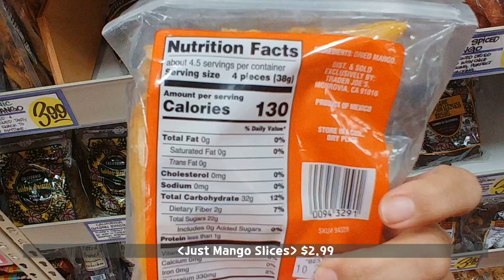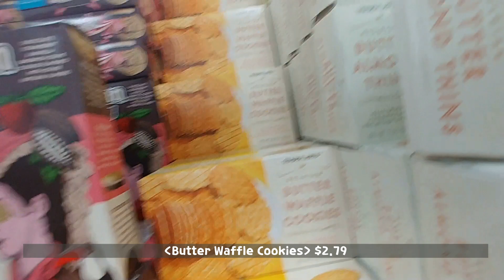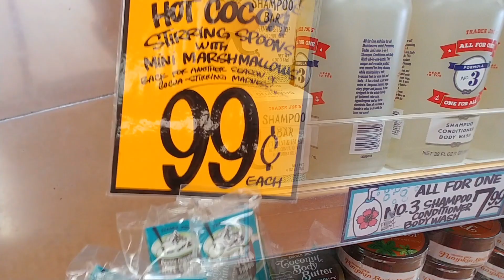미국일상 브이로그ㅣ한국에 보내는 택배ㅣ트레이더조 간식템 털기ㅣ트레이더조 간식추천ㅣ시카고일상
안녕하세요🙋.
덜렁쓰, 미국사는아주미 ! 덜미예요. !
부모님들께서 매번 택배를보내주셔서 뭔가 보답하고자..
소소하게 택배 보내드렸어요 'ㅁ '
코시국이라 여러마트를 돌아다니기 쉽지 않아서 그냥 트레이더조
서 끝내버렸답니다.
어쨋든 양은 적지만 감사한 마음 가득 담아 보내드렸어요 ^^

✔️해상도 1080p로 시청하시면 더 깔끔하게 보실수있어요!!

❤️알람설정해주시면 빨리 영상 보실 수 있어요!!!❤️